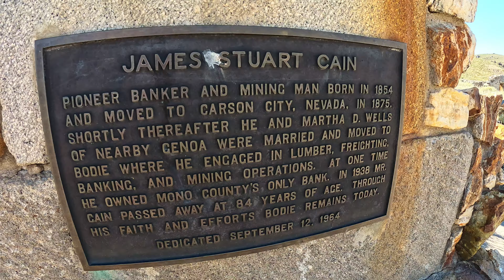Bodie, California's Ghost Town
Discover the Eerie Beauty of Bodie, California:

A Ghost Town Frozen in Time Venture into the heart of California's desolate High Sierra and uncover the haunting remains of Bodie, a once-thriving mining town now frozen in time. Explore the eerie streets lined with decaying buildings, preserved as if abandoned just yesterday.

Witness the remnants of a bygone era, from crumbling saloons and general stores to the remnants of a bustling mining community. In this video, we'll take you on a guided tour of Bodie, exploring its most iconic landmarks and sharing fascinating stories about the town's history. Discover the tales of miners, outlaws, and the hardships faced by those who called Bodie home.

Key points you'll learn:
The history of Bodie's gold rush boom and subsequent decline
The unique preservation efforts that have kept Bodie intact
The eerie atmosphere and haunting beauty of the ghost town Interesting facts and legends surrounding Bodie

Join us as we uncover the secrets of this forgotten town and experience the otherworldly charm of Bodie, California.